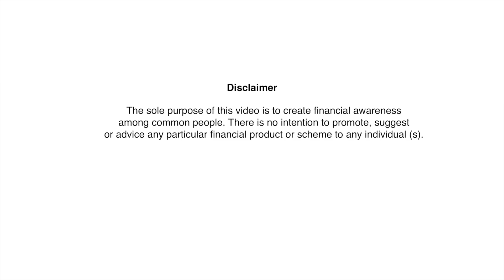Protection Planning - Health Insurance (Part 1)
Many of us do not understand the importance of health insurance. Today we need health insurance to deal with the rising medical costs. One unfortunate incident of hospitalization can wipe out your life-long savings.

Health Insurance or Medical Insurance has multiple benefits. You can claim pre-hospitalization and post-hospitalization expenses through your Mediclaim. You can also get better treatment from a renowned hospital when you are sick, as your medical insurance will cover most of your medical bills.

Watch this video till the end to know more about protection planning through health insurance.

Our videos you might like

▹ Important Points You Must Know To Avail Claims For Your Corona Policy by Asoke Roy (Bengali)

About Me

I am Asoke Roy, a Certified Financial Planner (CFP) for whom the safety, security and goal of the client are​ of prime importance. I strongly believe that finance is such a subject which when presented in an easy and interesting way can make it more effective and trustable.

Since 2006, I am strongly involved in the finance sector and have helped a lot of people in reaching their financial goals. I believe that if I was unable to "truly" help my clients and solve their financial problems, then I would have not been able to continue in this sector with well-reputation and trust for such a long time.